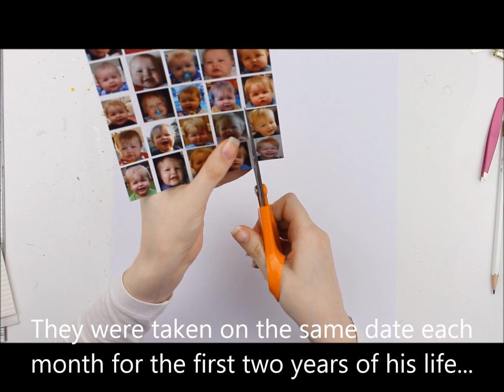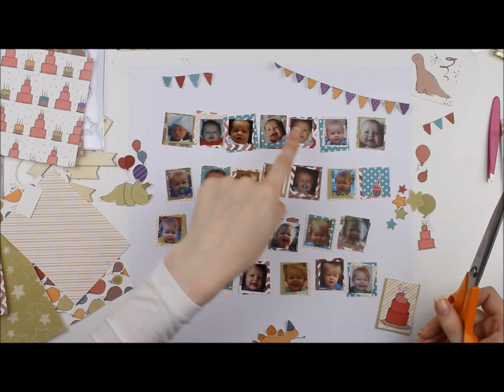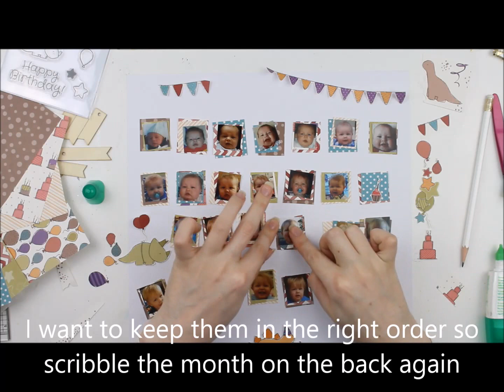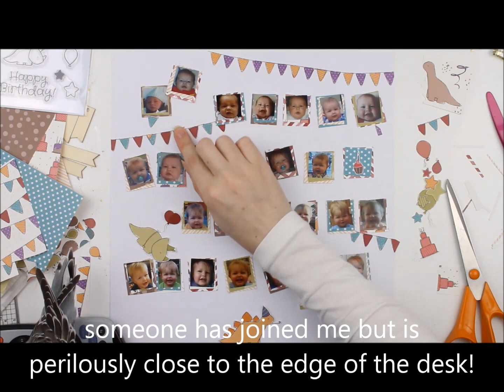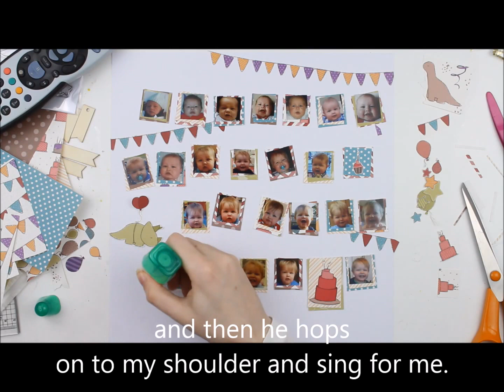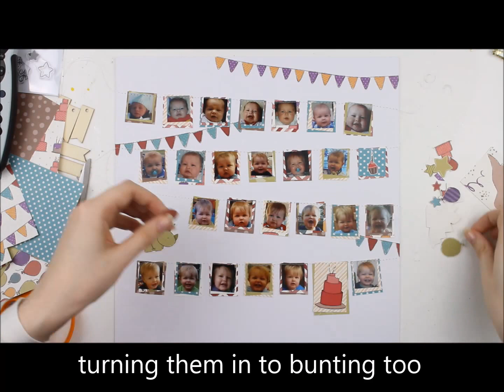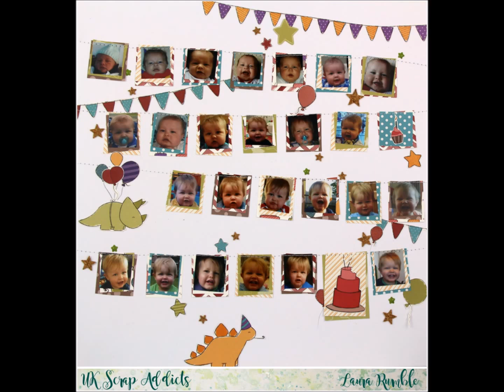0-2 | Laura Rumble | UK Scrap Addicts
Laura here today with a multiple photo layout using supplies from StickerKitten

If you are a UK scrapper and want to get involved with UK Scrap Addicts drop Laura an email at - we'd love to hear from you!